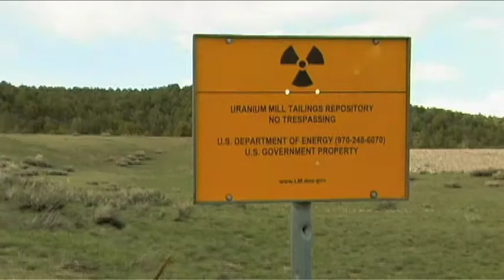Buffalo HarvestTeaser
Teaser for a film I am currently editing with the working title of "Buffalo Harvest".